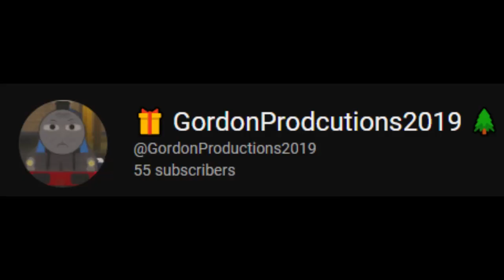Sub To Them!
@Donald9AndDouglas10Productions  , @KrustEddie3726 , and @LifeStealSMPSeason7